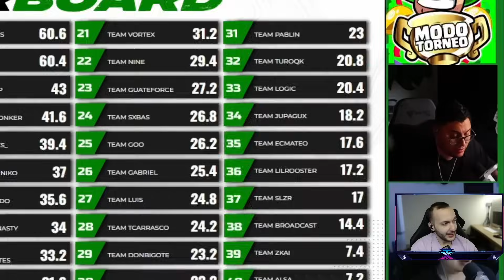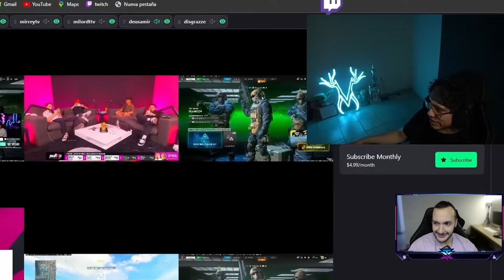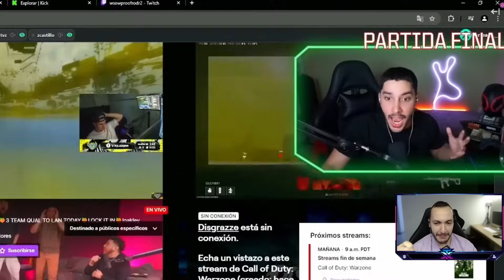🔎Analizando a los PROS: Deus Amir 🇲🇽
En este video, analizamos a uno de los pros más destacados en Warzone: Deus Amir 🎮 Descubre sus técnicas, estrategias y habilidades en el juego. ¡No te lo pierdas! 🔍